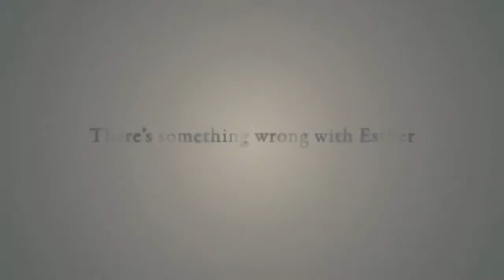The Orphan - Official Trailer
Release Date: July 24, 2009
Genre: Horror
Cast: Peter Sarsgaard | Vera Farmiga | Isabelle Fuhrman
Director: Jaume Collet-Serra
Writer: David Johnson
Studio: Warner Brothers

Plot: After losing a baby, a husband and wife adopt a 9-year-old girl who is not nearly as innocent as she claims to be.